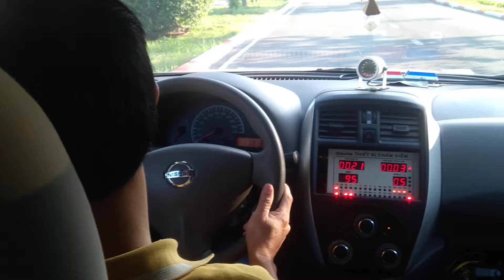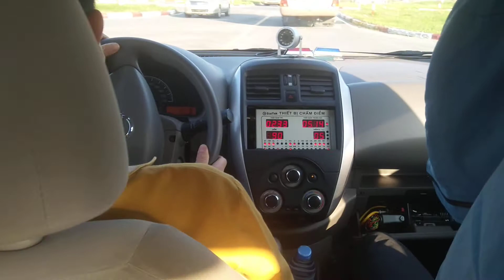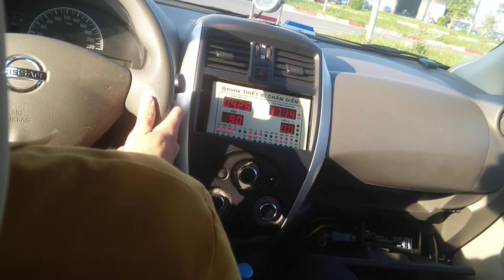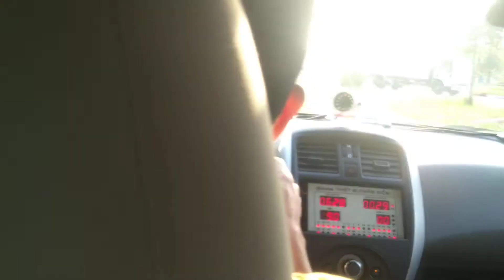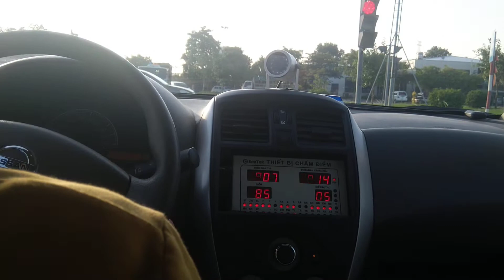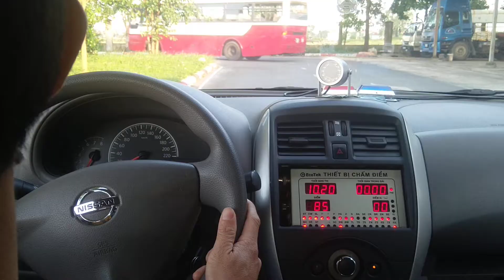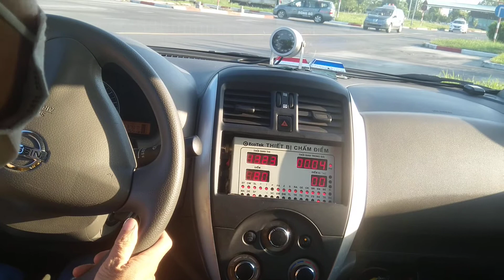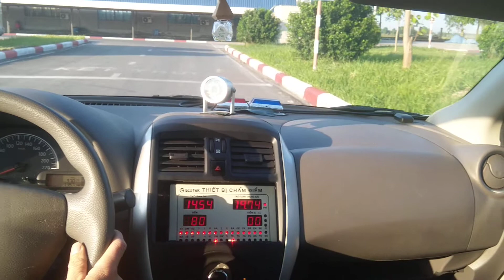Tập Lái xe chíp B2 - Đông Đô (xe mới zin)